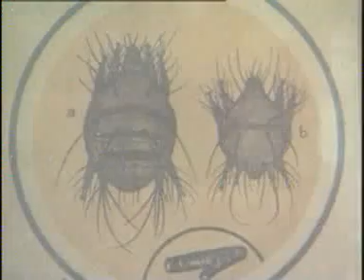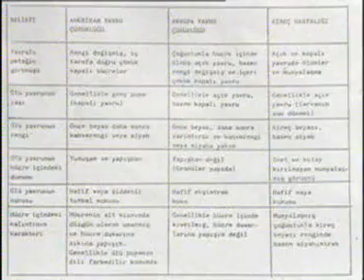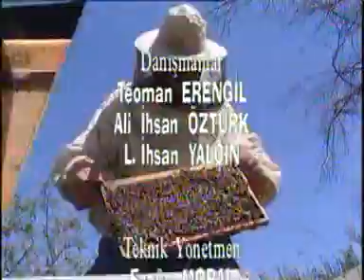ARI HASTALIKLARI VE ZARARLILARI